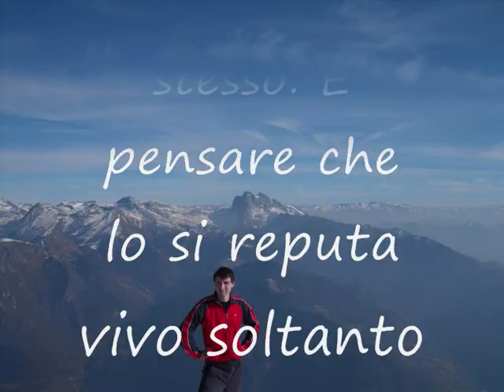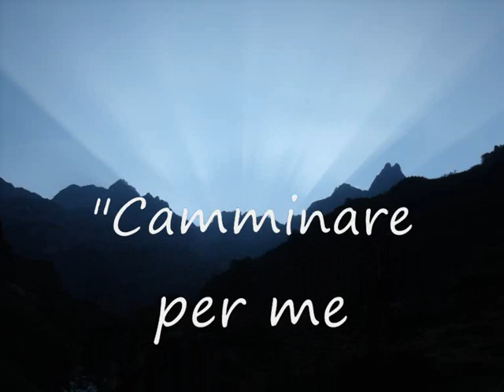I Guerrieri Orobici nel 2012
"Questa solitudine delle montagne, questa sfera molto personale della natura, mi dà una quantità incredibile di forza.
In montagna non ci sono falsi, bensì soltanto veri amici" Jörg Haider